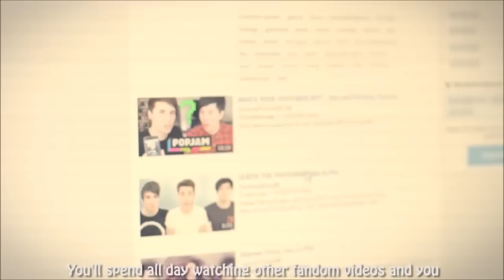Dan & Phil - CRACK VID #7